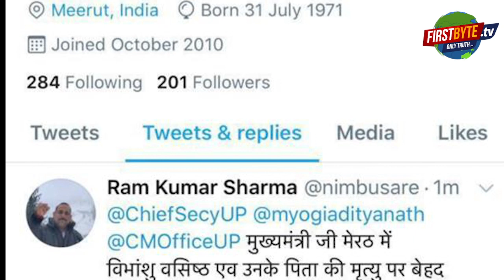विभांशु की मौत के बाद भाजपा महानगर अध्यक्ष ने यह क्यूं कहा - यदि यही हाल रहा तो सब मर जायेंगे